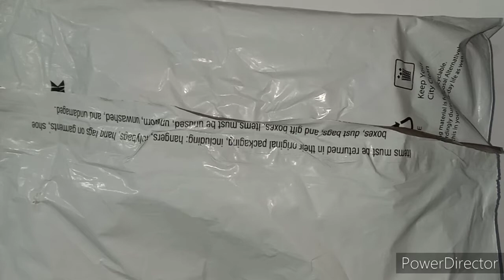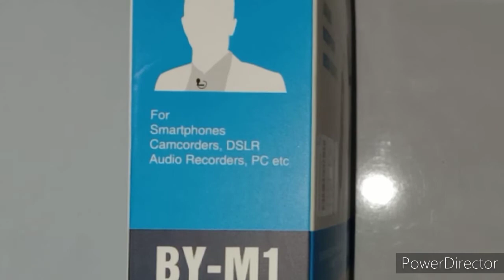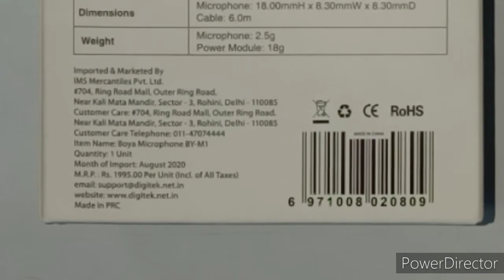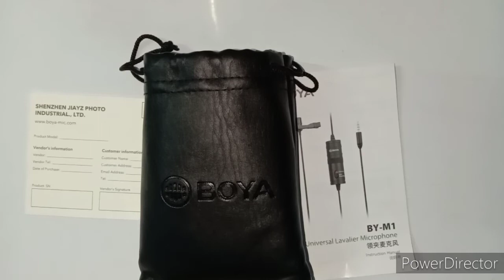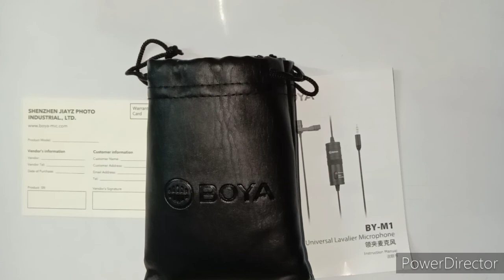This mic makes YouTuber successful | Give-away भी हो रहा है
Hello guys,

I hope you are doing well today. Today I am going to unbox boya m1 mic and I want to know are you want this product's give-away or not.

 If you want to buy this product here is the
link of product go and buy it

It is not very expensive.it is about 600-700 rupees.

Ok guys,bye take care